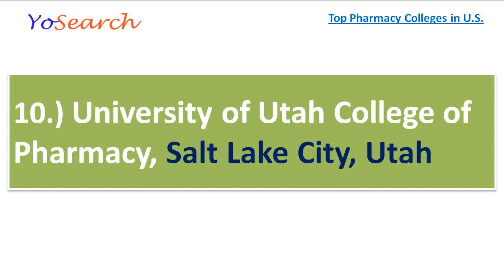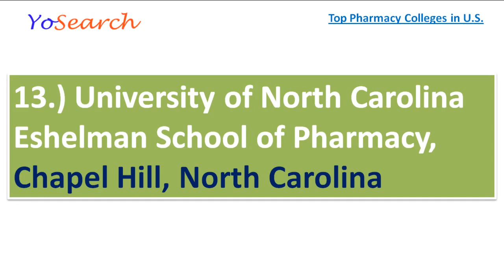Top 15 Pharmacy colleges in US | Best Pharmacy Institutes